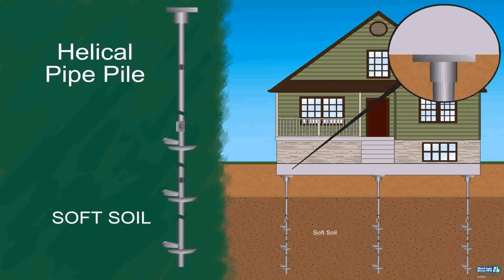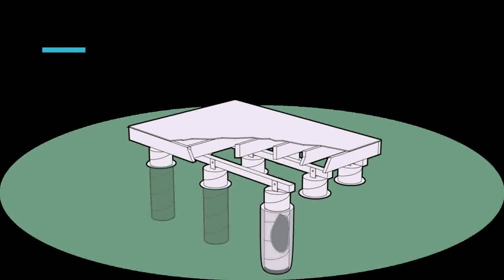How To Build A Small House On Piers